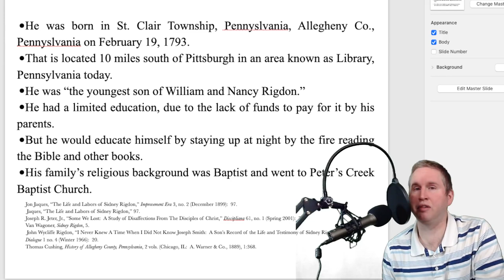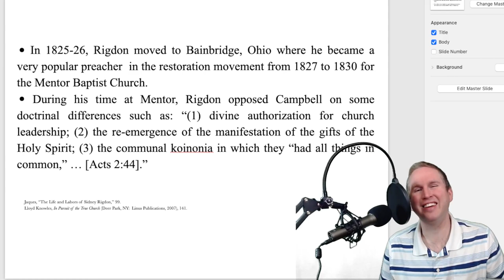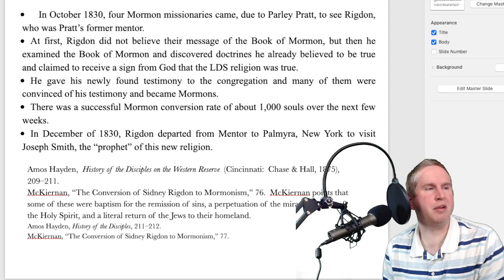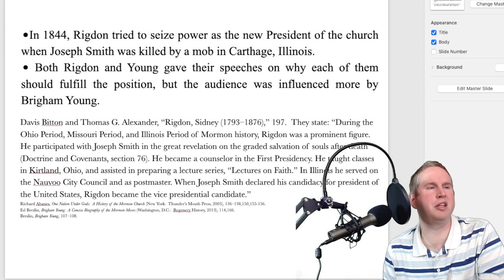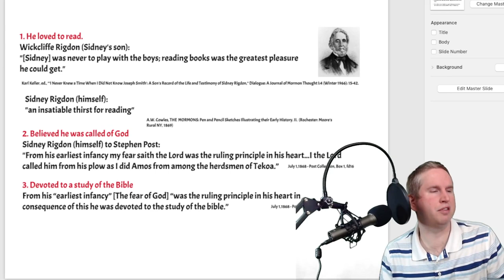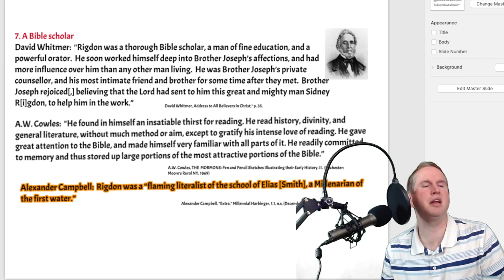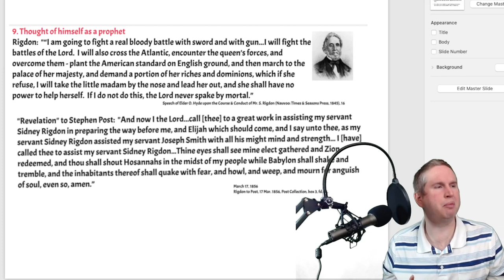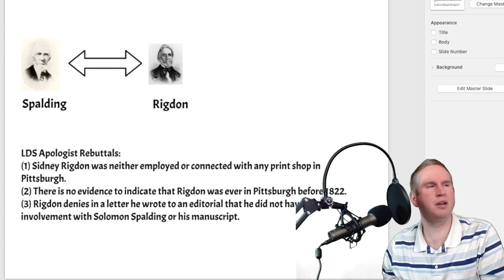Where Did The Book of Mormon Come From? (Part 15) [3rd edition]